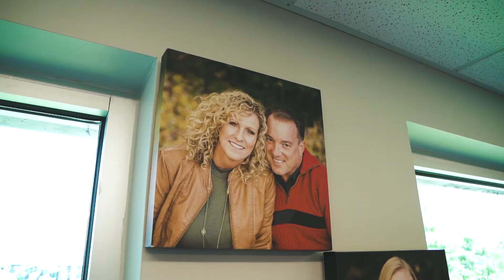Weichert, Realtors -Advantage Plus - Jeff Grebe Talks Family Values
Being in Real Estate is more than just about homes - it's about family. Broker/Owner Jeff Grebe of Weichert, Realtors - Advantage Plus shares his family values and talks about why family means so much to him especially.